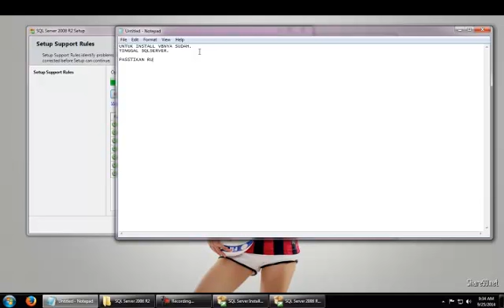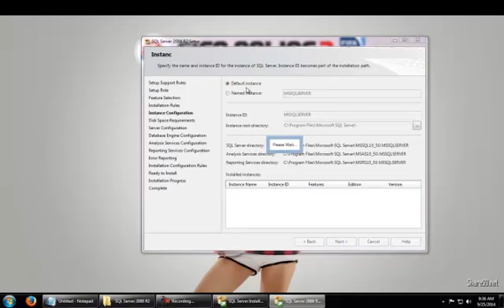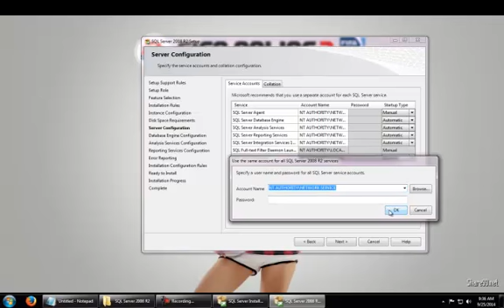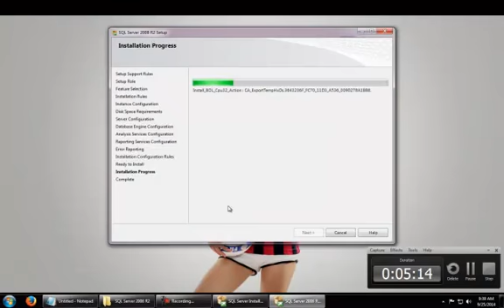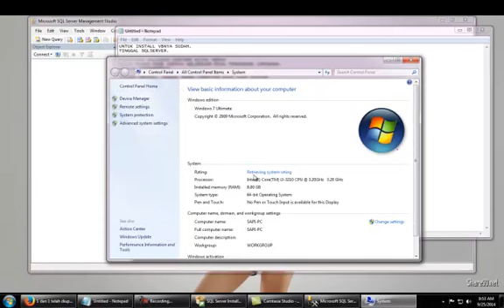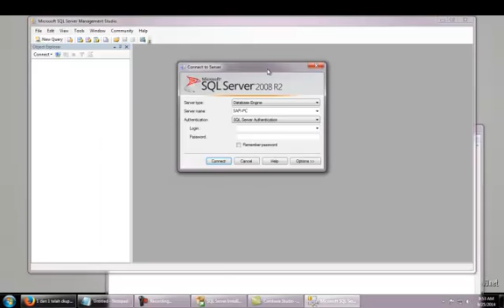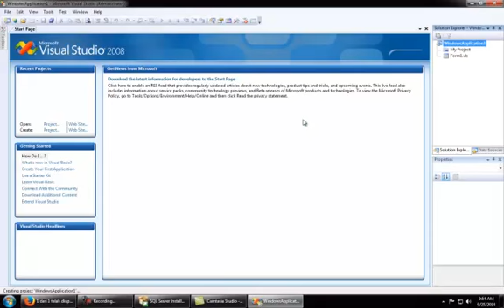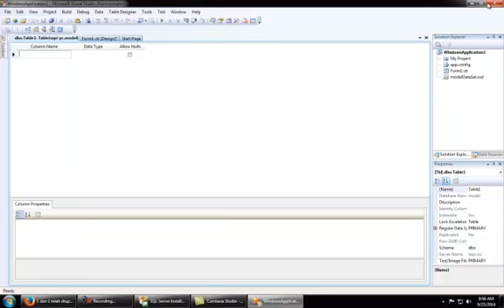SQL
How to Setup SQL SERVER 2008 R2